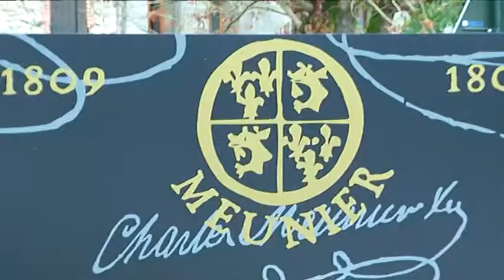Journées portes ouvertes entreprise 2013